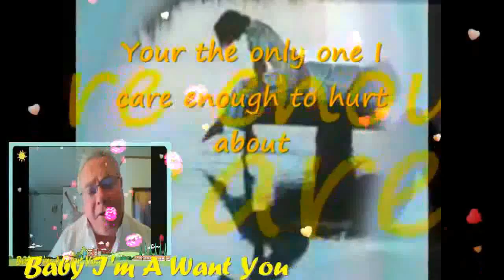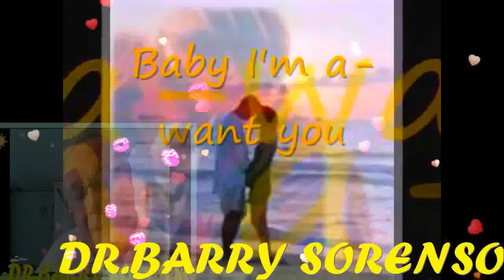BABY I'M A WANT YOU( WITH LYRICS) MY VERY HANDSOME HUSBAND,DR.BARRY SORENSON! LOVEUMORE MABUHAY!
BABY I'M A WANT YOU BABY I'M A NEED YOU..YOU'RE THE ONLY ONE I CARE ENOUGH TO HURT ABOUT..MAYBE I'M A CRAZY BUT I JUST CAN'T LIVE WITHOUT YOUR LOVIN' AND AFFECTION GIVIN' ME DIRECTION LIKE A GUIDING LIGHT TO HELP ME THROUGH A DARKEST HOUR..LATELY I'M A PRAYIN' THAT YOU'LL ALWAYS BE A -STAYIN' BESIDE ME USED TO BE MY LIFE WAS JUST EMOTIONS PASSING BY FEELING ALL THE WHILE AND NEVER REALLY KNOWING WHY LATELY I'M A -PRAYIN' THAT YOU ALWAYS BE A-STAYIN BESIDE ME ..USED TO BE MY LIFE WAS JUST EMOTIONS PASSING BY THEN YOU CAME ALONG AND MADE ME LAUGH AND MADE ME CRY...YOU TAUGHT ME WHY BABY I'M A WANT YOU BABY I'M A NEED YOU OH IT TOOK SO LONG TO FIND YOU BABY I'M A WANT YOU...BABY I'M A NEED YOU. MAHAL KO! I LOVE YOU MORE AND MORE...HUG..YOU SO CLOSE...ALL MY SWEETEST LOVE,HUG AND KISSES...ALWAYS SO VERY SPECIAL FOR ONLY YOU TILL THE END OF TIME! MILLIONS,BILLIONS,KATRILLIONS MUAH MUAHH MUAHHHHHHHHHHHHH